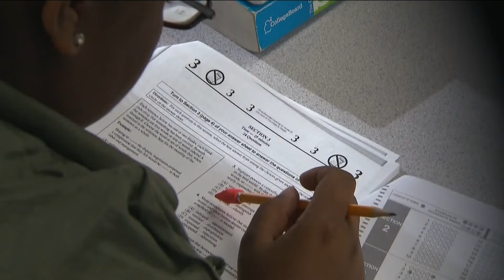Georgia celebrates record high school graduation rate